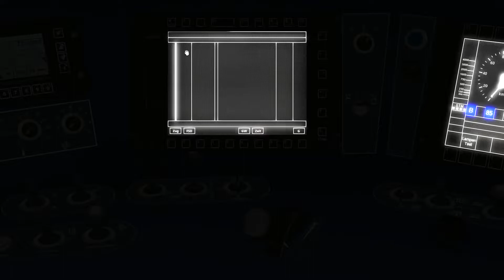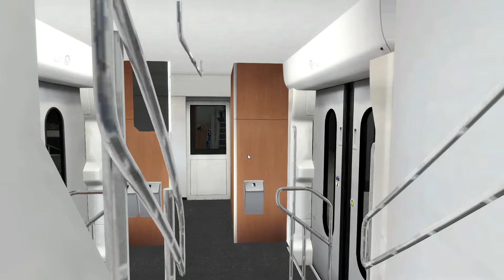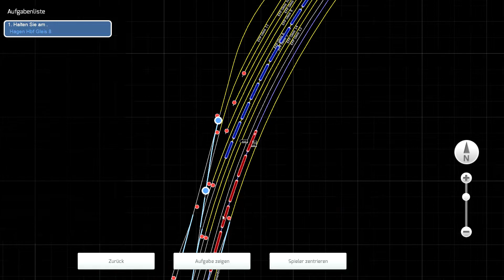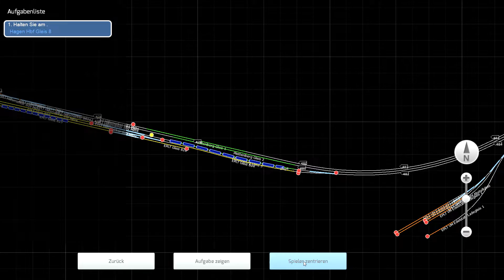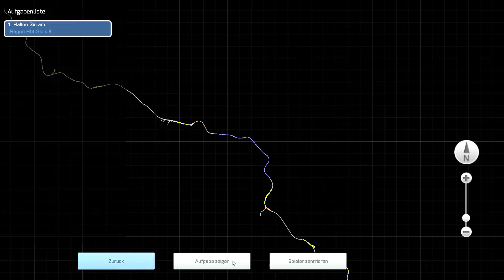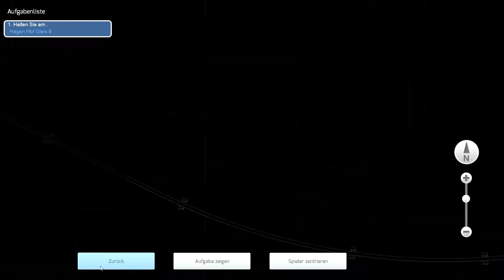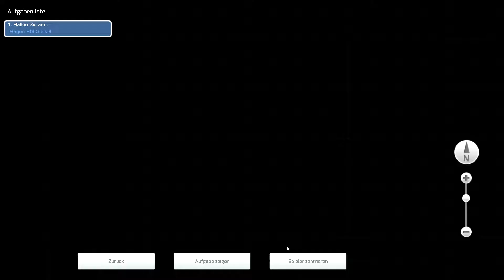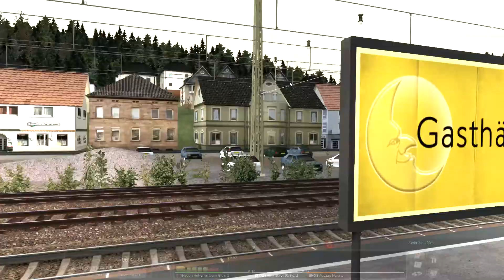Mit dem Sonnenaufgang als IC2441 nach Hagen Hbf | Let's Play Train Simulator 2020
Wir fahren heute mit dem IC2 von Siegen nach Hagen Hbf.

Unsere Zwischenhalte:
Siegen Weidenau
Kreuztal
Altenhundem
Finnentrop
Plettenberg
Werdohl
Letmathe
Hagen Hohenlimburg

Dies ist auch gleichzeitig meine allererste Fahrt in der Vollausstattung, sprich die komplette Karte abgefahren.
Wenn ihr mehr solcher Videos sehen wollt, dann schreibt es doch gerne mal in die Kommentare.